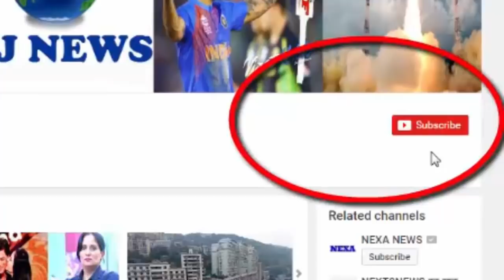बिग बॉस 11 में पहली बार अश्लीलता की हदें पार, अब दिन में चलते हैं किसिंग सीन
Love Story is made in every season of the Big Boss. The obscene things and kissing scenes took place in the dark, but this time, the limits of obscenity have crossed. Now in the day, not only are the Killing Seen visible, but it is also being circulated in the Big Boss 11.

Talking about the pair of Punish and Bandi. Until a week ago, the pair looked at a bench at night. Punish appears in the bandagi's hair. Both have been seen on the same bed for the past two days. During the weekend, Salman Khan showed the bandgi and Lipalok Sin of Punish.

Bandagi Kalra and Punish Sharma once crossed all limits. It happened that one day before the bandgi and Punish were going to the bathroom to avoid the camera to come closer to each other

Pointing to the episode of Bandi Kalra and Punish Sharma, Salman said that before taking such a step, it should think that he is a part of a show on National Television. There is a camera in every corner of the house, yet he did such a thing which after seeing him himself would be uncomfortable.

HJ NEWS !!